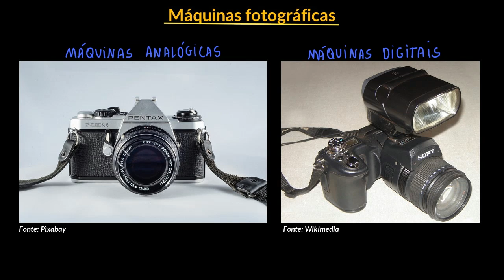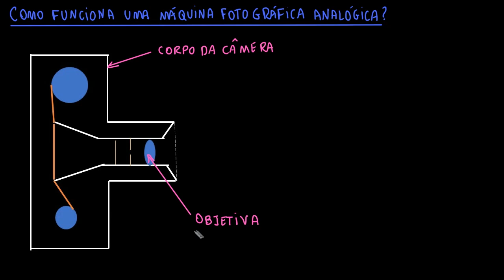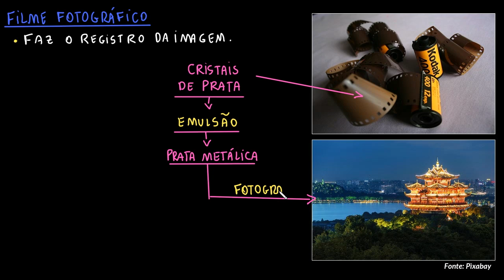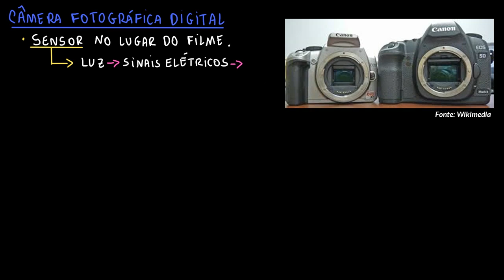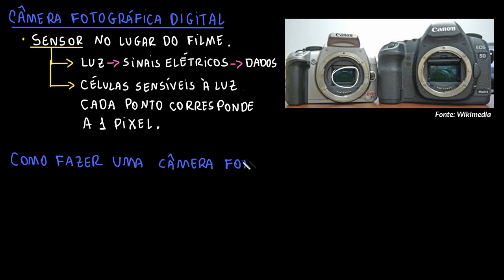Máquinas fotográficas | Parte II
Nesta videoaula apresentamos a evolução do funcionamento das máquinas fotográficas. Terminamos o vídeo mostrando como montar uma máquina fotográfica em casa.